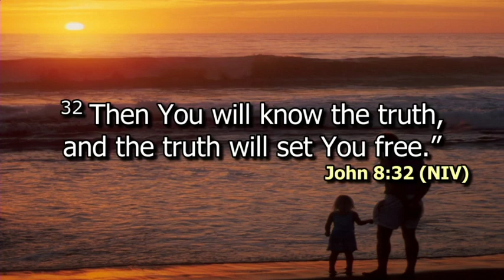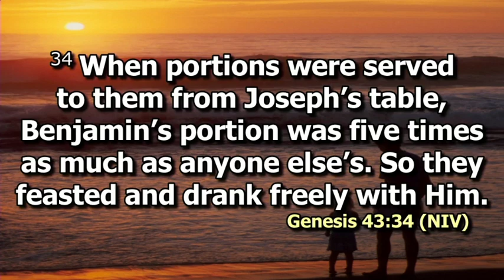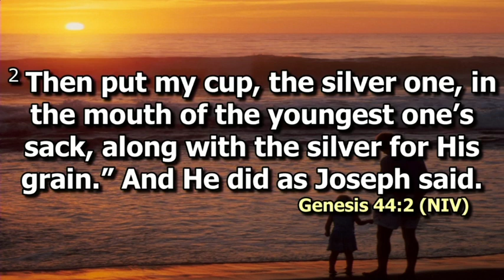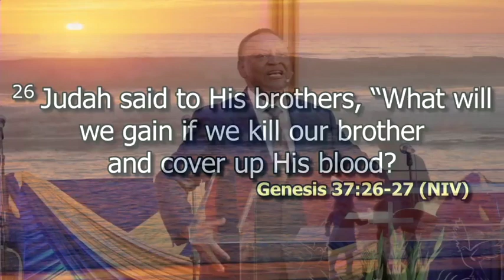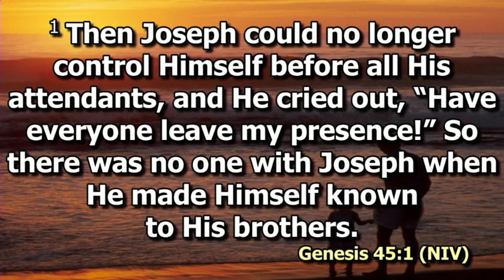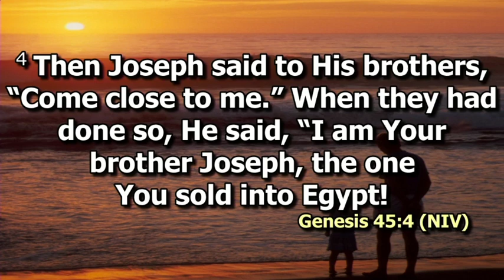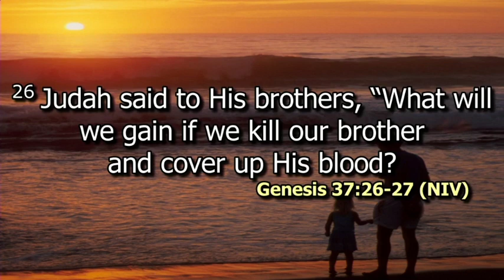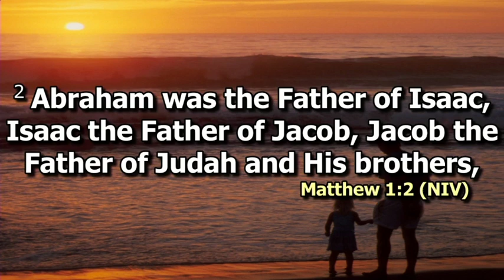Truth | Repentance | Reconciliation Bishop Dr. Jimmy Kimani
You will never find yourself until you face the truth about yourself.
John 8:32 You shall know the truth and it shall set you free.
For you to be set free you need to confess, repent and reconcile yourself to God.